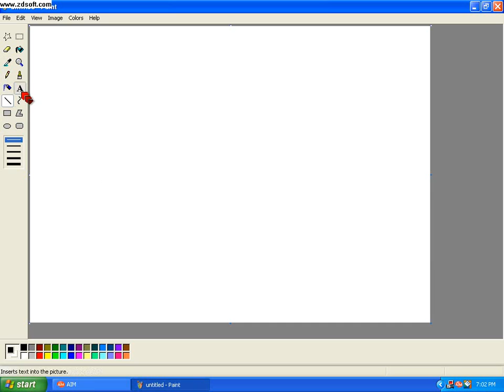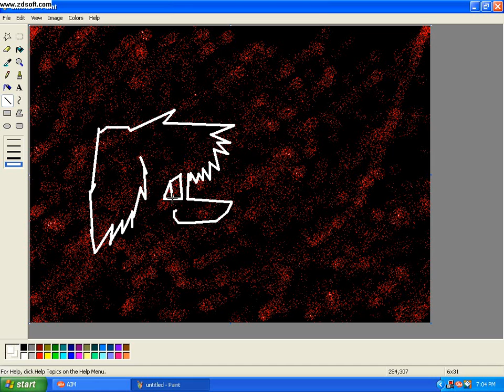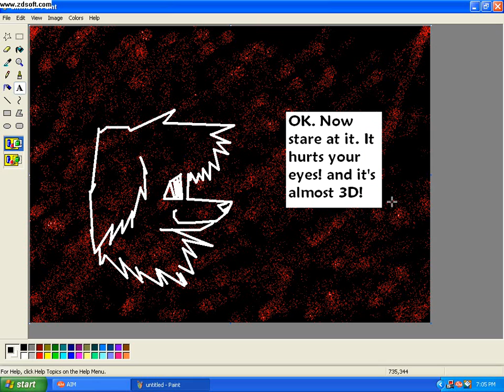3D Dog?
I did this on paint. It kinda looks 3D. If you can't read the first thing I typed, it says "OK I am going to draw a dog! :3" Put your head close to the screen to get the full 3D effects! :D ENJOY!